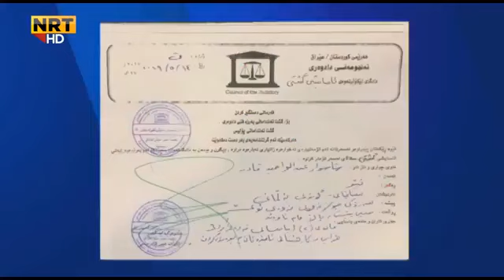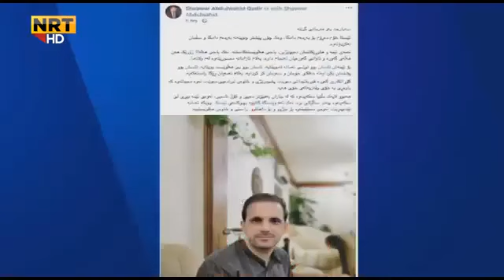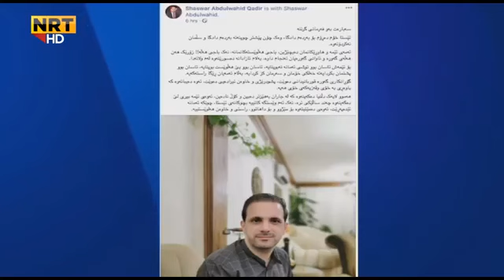دادگاکان و دادوەرەکان لە ژێر دەستی حزبدان